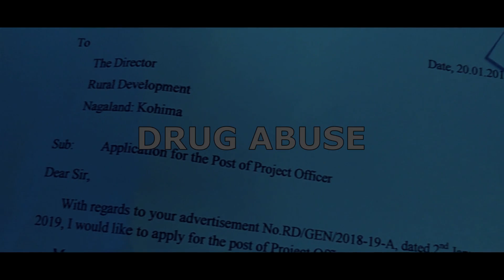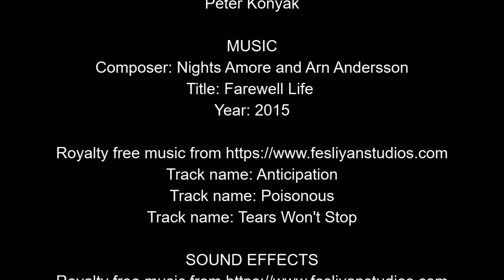A short film on "Drug Abuse" || Official Video || Konyak Baptist Bumeinok Chumoukedima Youth Society